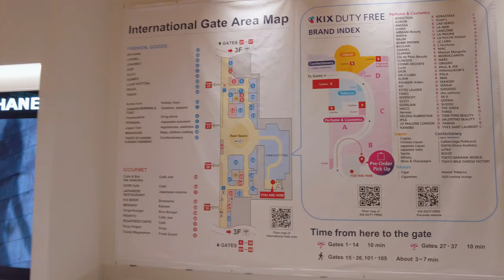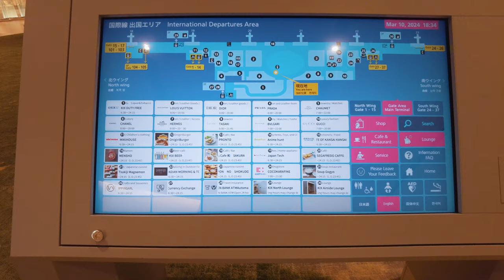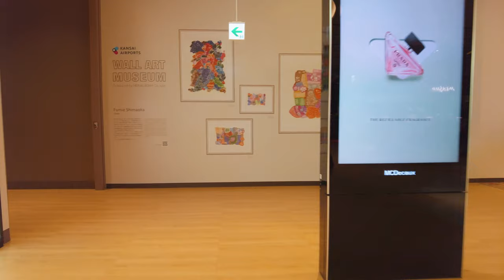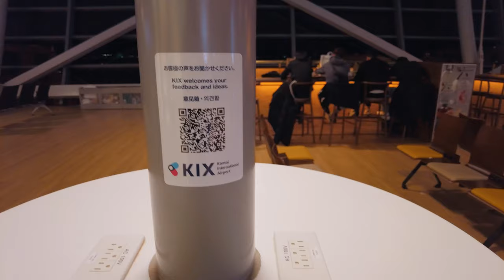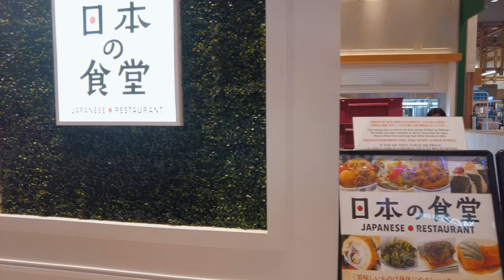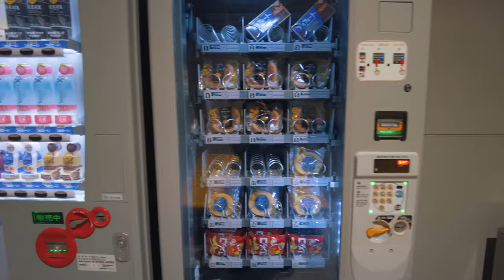Kansai Airport(KIX) Terminal 1 - international departure area - duty free area / 4k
Kansai Airport(KIX) Terminal 1 - international departure area (gate area)

Before leaving Japan, I take time to filming KIX duty free area.  Our tour guide said that the new duty free area are was completed at the end of last year(2023) , but it become inconvenient to purchase things. take too long for wait in line

First need to fill your passport information in machine ( 2:10 ), 2rd go to the cashier (1:57 ) to pay , and finally you will get a paper with number, the staff to bring your purchase ( 2:22 ).
00:00 Kix duty free area
0:15 Map
2:32 rest space
5:52 Gate 19
17:49 Japanese restaurant
18:23 Gate 22